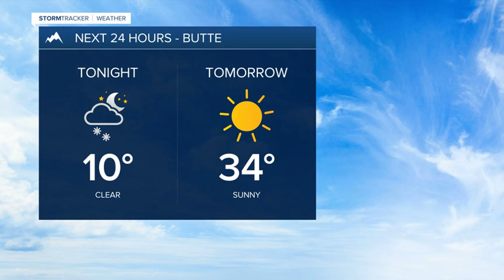Snow ending and turning colder